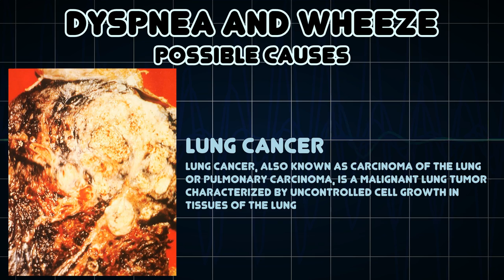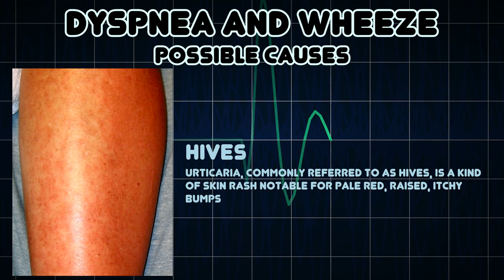Dyspnea and Wheeze (Medical Symptom)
Possible causes of Dyspnea and Wheeze (Medical Symptom)

A wheeze is a continuous, coarse, whistling sound produced in the respiratory airways during breathing